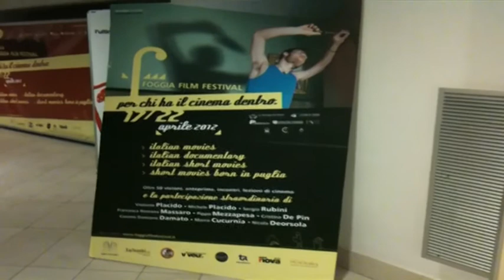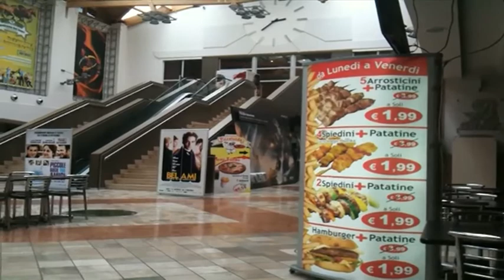Emanuele Dainotti / Saziando l'uomo al FFF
"Saziando l'uomo" di Alessandro G. Capuzzi e Emanuele Dainotti
al Foggia Film Festival.

Quello che doveva essere un breve "filmino di famiglia" da mostrare ai possibili nipoti si spoglia per mostrare lo stato del cinema indipendente italiano in una delle sue dinamiche. In "Morte da Tossico" un "poeta dei giorni nostri" enunciava "...No alla soluzione quando tu sei il problema...".

Due filmmaker iscrivono il loro primo lungometraggio a diversi festival. Uno tra i primi a selezionarlo è quello che appare come una piccola vetrina attenta alle nuove realtà: il Foggia Film Festival. Come spesso, auspicata la presenza degli autori per un saluto al pubblico ma nessun rimborso spese, né per il viaggio né per una notte in pensione. Uno dei due filmmaker affronta il viaggio a sue spese per scoprire una realtà grottesca: il festival pare troppo attento a mettersi prono di fronte a Michele e Violante Placido (o a celebrare ampiamente rimosse origini manfredoniane di Lucio Dalla) per potersi curare dei film indipendenti in concorso. Il risultato è una sala vuota in cui la prima rappresentante del festival si palesa con 20 minuti di ritardo sull'inizio previsto della proiezione, poi interrotta su richiesta del regista stesso.

Il veloce documento di Emanuele Dainotti, nato come testimonianza per gli assenti e trasformatosi inevitabilmente in un concentrato di feroce ironia e cruda disillusione, è il ritratto impietoso di come il cinema italiano indipendente possa venire trattato da alcuni festival all'interno dei suoi stessi confini.

Privo di montaggio (si è solo persa la battuta del proprietario della pensione che invita lo sventurato a visitare il locale IperCoop, a suo dire più bello della Città del cinema, dove ha luogo il festival), testimonia in pochissimi minuti un viaggio inutile. Seguiranno da parte del festival scuse che adducono a non precisati problemi tecnici la mancata proiezione (ripresa la sera stessa, facendo slittare al giorno dopo il film in programma, ulteriore dimostrazione del grandissimo rispetto portato alle opere presenti al festival), come se l'autore non fosse stato presente e non conoscesse la verità.

Foggia Film Festival si definisce il festival "per chi ha il cinema dentro".
Talmente dentro che non lo si può vedere.